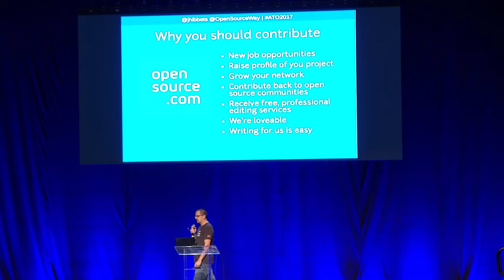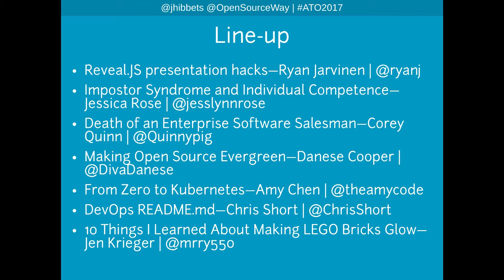Welcome from Opensource.com—Jason Hibbets